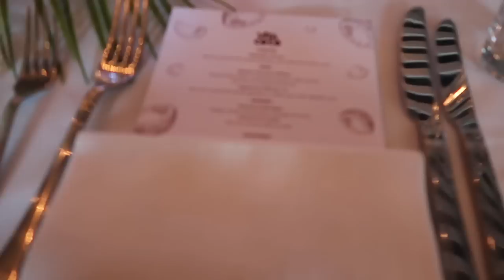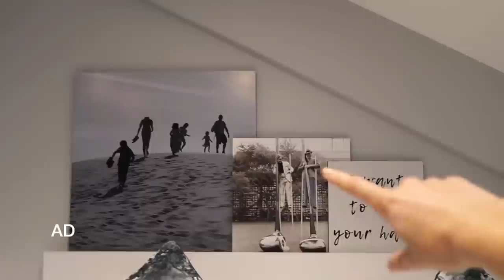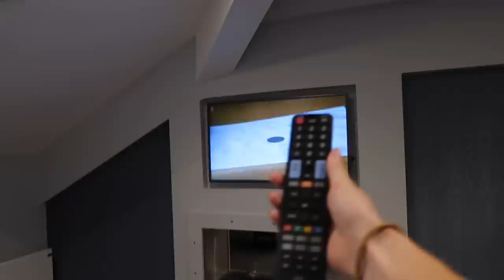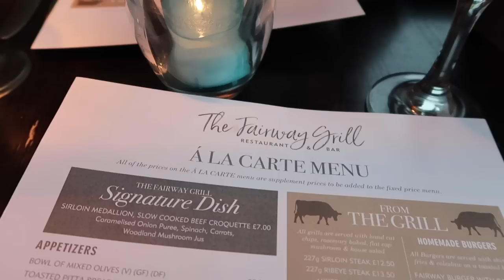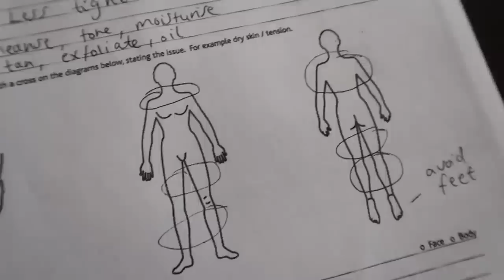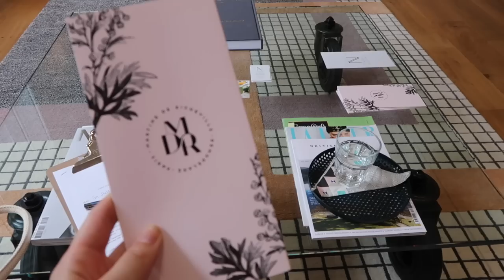WE REALLY NEEDED THIS 🤷‍♀️ Formby Hall Hotel, Liverpool Vlog, Train At The Gym With Me | Em Sheldon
We needed this! A weekly vlog, my incredible new healthy cookies, train with my PT at the gym with me plus this week we headed to Formby Hall Resort near Liverpool for a much needed couples retreat! & my brother visits for a lovely dinner in London! INSTAGRAM @EMSHELX

This vlog contains a gifted Formby Hall trip, some of the food and the drinks and activities were paid for by myself. I worked with Formby Hall on this video but don’t have to put AD in the title according to ASA as if ‘most of the vlog is editorial material that contains independent, non-paid for opinion’ ‘including a label or statement in the title of the vlog is unnecessary’ ‘although we wouldn’t advise it’s necessary, vloggers could also consider putting something in the description box’ so here you go guys!

FAQS